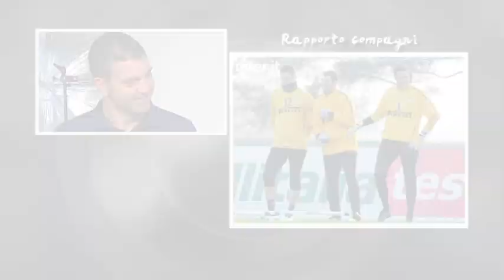CLICK puntata 21 ORLANDONI